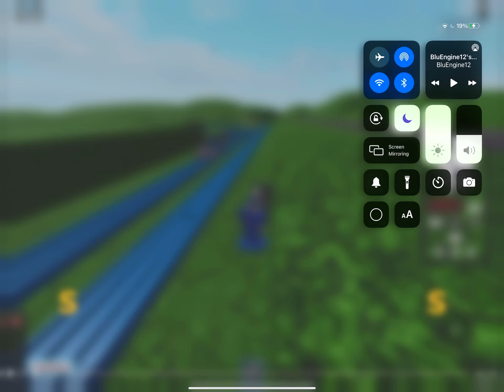slow down thomas.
themes by… @bluengine1258 @ThomasN.S.Instrumentals @Oliver11GWR @MavisM and noggie boy